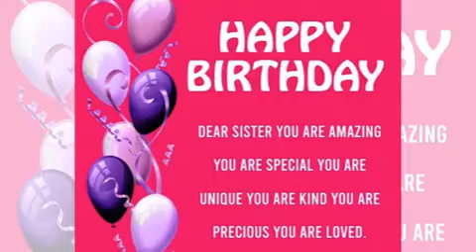Sister birthday status english | Happy birthday sister best status | sister birthday status new hd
Sister birthday status english  Happy birthday sister best status sister birthday status new hd sister birthday song status new 2022,